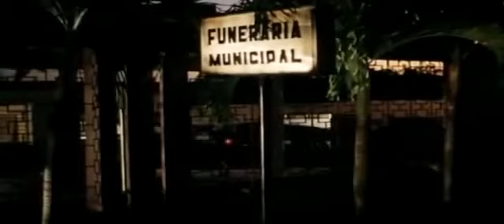Guantanamera 1995 Dir Tomás Gutiérrez Alea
Tanzen, wie Cubaner tanzen? Können Europäer auch! Tanzen lernen, wie Cubaner tanzen! An der

Die Latin Dance Academy in Hamburg unter der Leitung der cubanischen Choreographin Requena Delgado ist europäischer Kooerationspartner des cubanischen Fernsehballets (Compañia de Ballet de la Television Cubana) und des ISA (Instituto Superior de Arte) in La Habana und mit aktuell mehr als 1.200 aktiven Schülern die weltweit größte Dance Academy für cubanische Tänze.

Rumba, Afro, Salsa, Son, Mambo, ChaChaChá, Reggaeton - Cubaton, Orishas, Pilon, Mozambique, Conga, Despelote, SalsaSuelta, Merengue, Bachata und natürlich Rueda de Casino - die ganze Vieffalt der cubanischen Tänze wird hier nicht nur unterrichtet, hier wird sie gelebt.